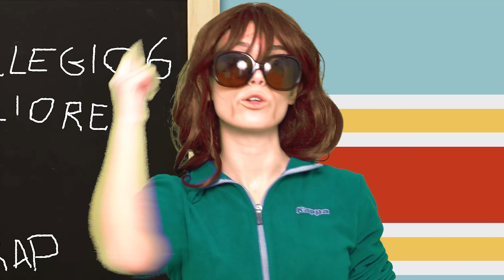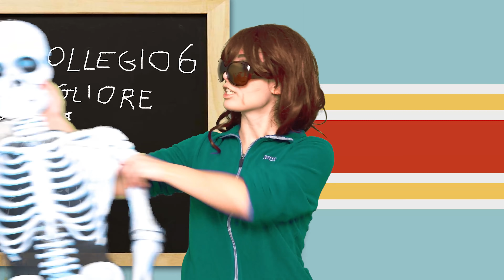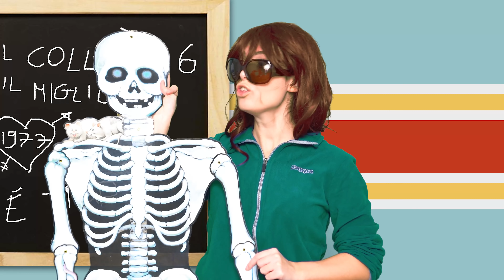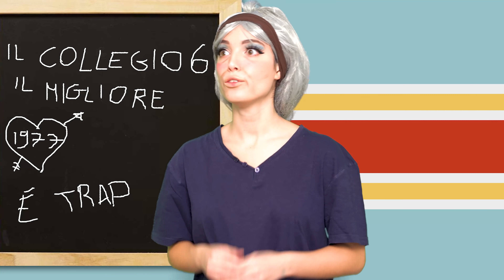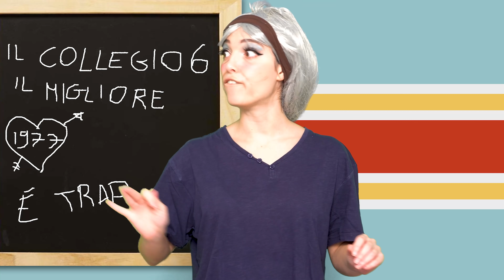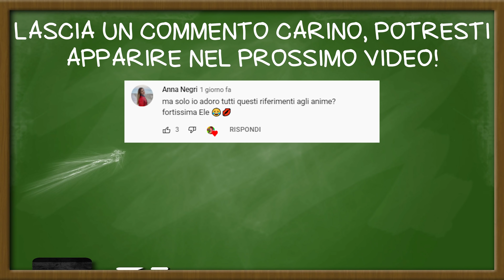youtube video #-QSu4yJD_Ng